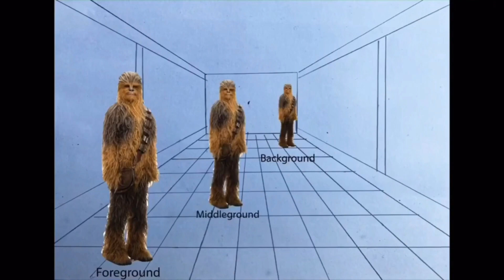Foreground, middle ground background boats